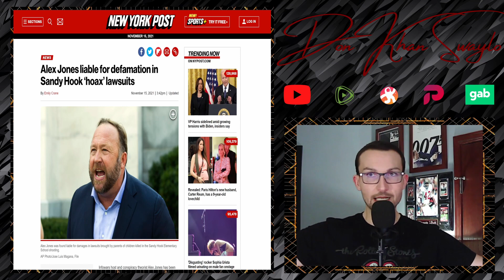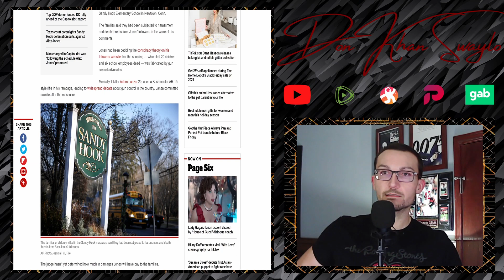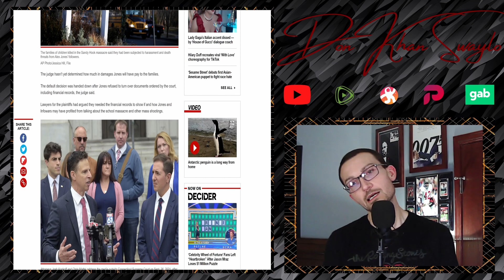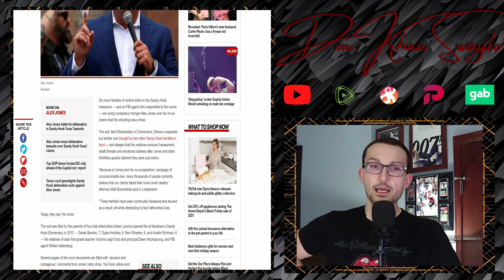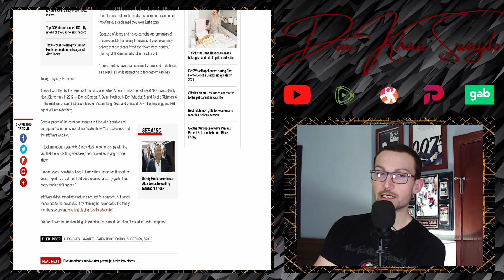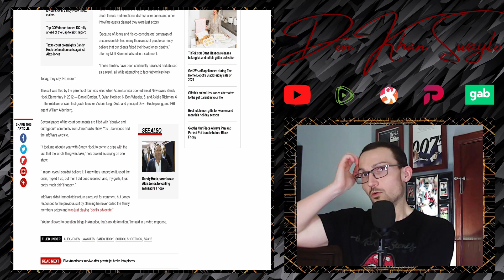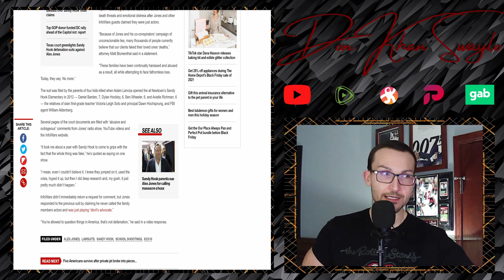Alex Jones Liable For Defamation in Sandy Hook Cases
Alex Jones lost another Judicial decision in connection with the Sandy Hook lawsuits. He's been misrepresented in this capacity since the statements in question had been made, and now, thanks to a really awful Judge in Connecticut, some people can start cashing in on the humble water-filter merchant.